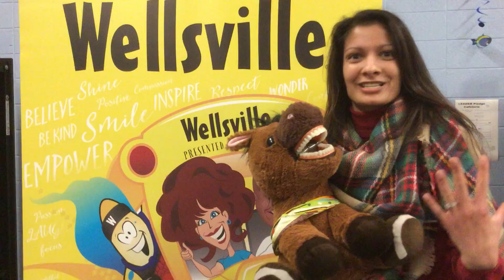Wellsville Goes To School 2018 - Chestnut Hill